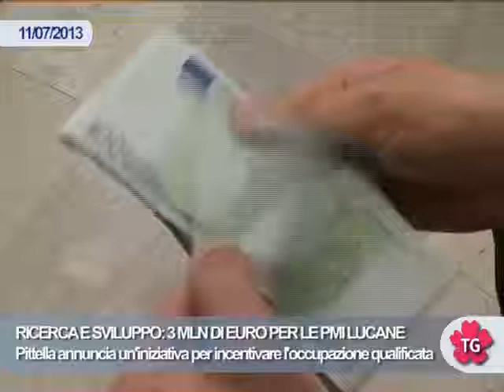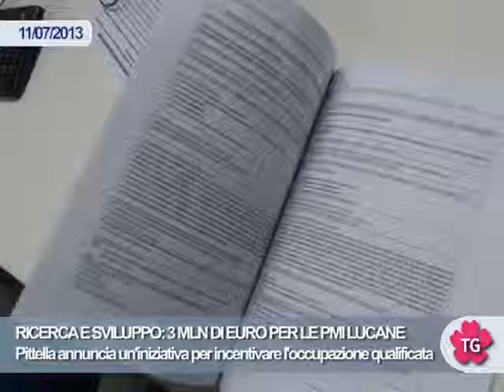RICERCA E SVILUPPO: 3 MLN DI EURO PER LE PMI LUCANE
Pittella annuncia un'iniziativa per incentivare l'occupazione qualificata